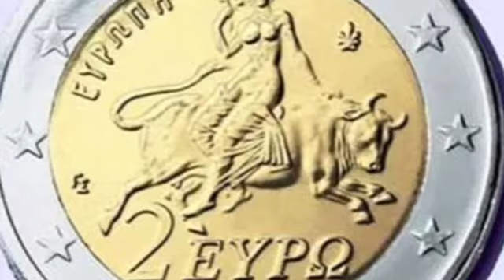IMPORTANT!! RAPTURE & REVELATION OF THE PARABLE OF THE TEN VIRGINS & SCARLET BEAST HARLOT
Revealing the true meaning behind The parable of the ten virgins& scarlet beast golden calf. Explaining why only the Messiah gives eternal life.

🌷👍😍🐰🎺 🔥BLESS KIM’S WORK
📕 MY BOOK ABOUT JESUS IS AN HEIRLOOM MASTERPIECE OF HIS TESTIMONY COME ALIVE! YOU WILL LOVE IT!ORDER MY BOOK HERE: olivepresspublisher.com (The Almond Tree Aaron's Rod The Messiah KING Of Israel).

🇵🇦 🇳🇱 Dr. Petrus Soons who created the Shroud of Turin Hologram in 3D gave my book a 5 star review! He is my wonderful friend from Panama and the Netherlands! The MOSES book is e-book form only is Chapter 4 of the larger coffee table sized book...PURCHASE MY BOOK DIRECTLY FROM MY PUBLISHER IN UPSTATE NEW YORK. HERE IS THE LINK TO HER SITE-SHE HAS THE BEST PRICE! IT IS FULL OF SCRIPTURES SO IT IS A VERY LARGE BOOK! "The Almond Tree Aaron's Rod The Messiah KING Of Israel" by Kimberly K Ballard Printed in the USA & England UK & Australia (for delivery in Europe and worldwide)! (Film & Photography by Kimberly K Ballard) (AKA Kim Ballard) A true story of Divine Revelation & Miracles. This prophetic 858 page coffee table size book is large because it includes all Scriptures & is also available from the following sources, although we prefer you buy it from the publisher directly